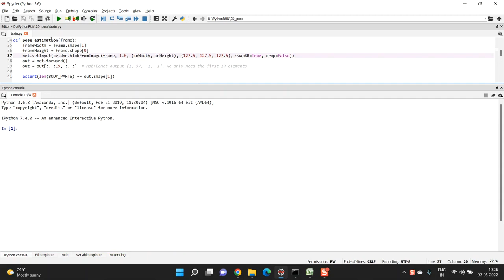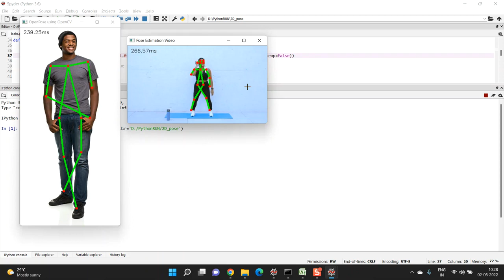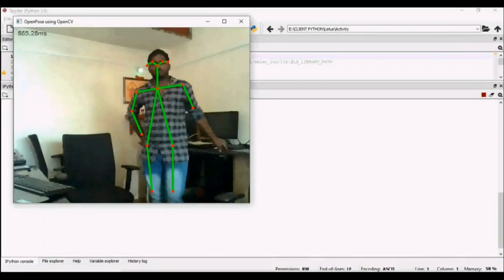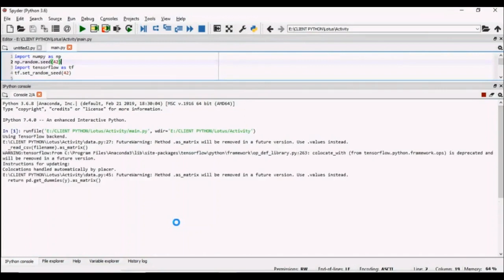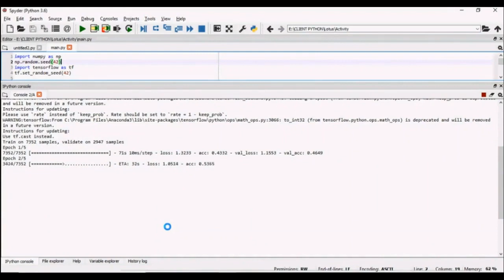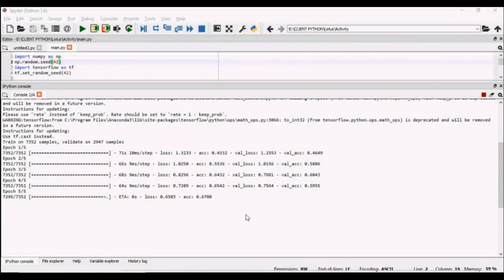PU GAN A One Step 2 D InSAR Phase Unwrapping Based on Conditional Generative Adversarial Network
IEEE PROJECTS 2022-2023 TITLE LIST

Python=5500/-
Mininet=7000/-
Dot Net Project =3000/-
Java Project=3000/-

* Complete Source Code
* Complete Documentation
* Complete Presentation Slides
* Flow Diagram
* Database File
* Screenshots
* Execution Procedure
* Video Tutorials
* Supporting Softwares

Support Specialization
* 24/7 Support
* Ticketing System
* Voice Conference
* Video On Demand
* Remote Connectivity
* Document Customization